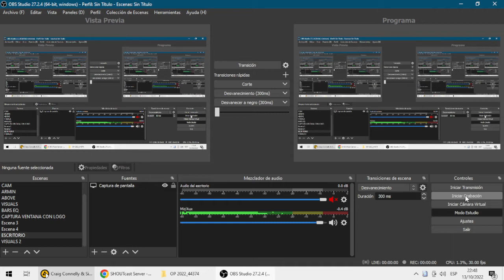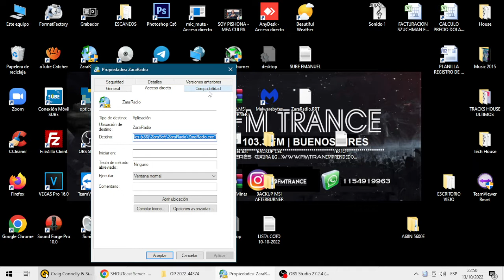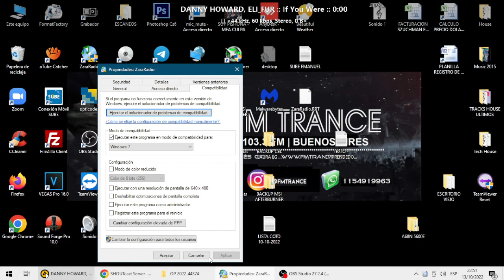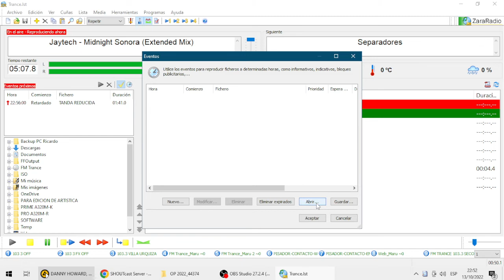ZaraRadio - No se abren los eventos al abrir el zara (solucion)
IMPORTANTE: Para consultas tecnicas gratuitas, dejar su comentario aca en el video. Si me contactan por privado / whatsapp / email / etc, será para que les pase un presupuesto.
Debo tomar esta decision ya que son muchas las consultas que he recibido y debo priorizar mi trabajo.

Aqui un mini tutorial sobre como resolver el problema que genera que no se carguen los eventos programados en el ZaraRadio 1.6.2 cuando se abre.

Escuchá FM Trance 103.3 en Villa Urquiza, y todo el norte de CABA.